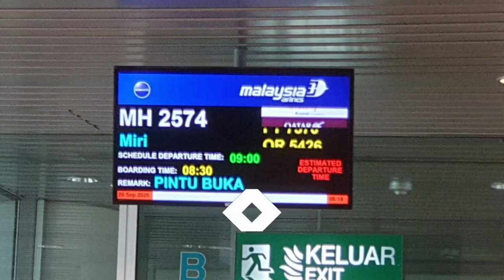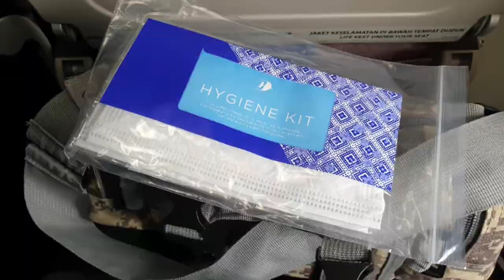Travel log to Miri, Sarawak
The land of Hornbill Sarawak.. my hometown is in Miri.. which is represent with seahorse..

Awesomeness found in Miri, can't be found  else where... we have Lambir Waterfall, Tusan Beach, Mulu cave, Niah cave.. and many more  exciting place for you to explore and visit..

Come visit when all these Covid19 is gone..

I will try cover as much as possible when I'm around town with the eyes of the drone..

 Cheers,
MavicHunter